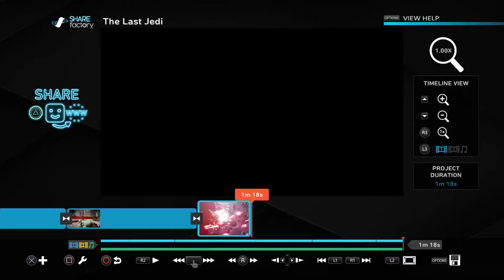Star Wars Battlefront 2 The Last Jedi